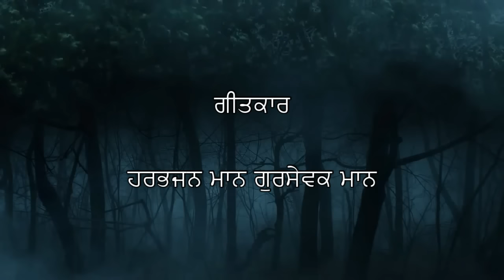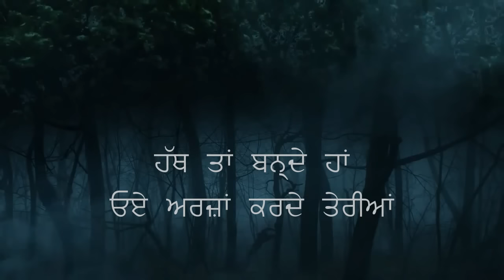Mout Di Kali - Harbhajan Maan & Gursevak Mann -- Audio Song With Lyric Punjabi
ਮੌਤ ਦੀ ਕਲੀ ਜੋ ਕਿ ਸਵ: ਕਰਨੈਲ ਸਿੰਘ ਪਾਰਸ ਜੀ ਦੀ ਲਿਖੀ ਹੋਈ ਹੈ, ਜਿਸਨੂੰ ਬਾਖੂਬੀ ਦੋਵਾਂ ਭਰਾਵਾਂ ਨੇ ਗਾਇਆ .